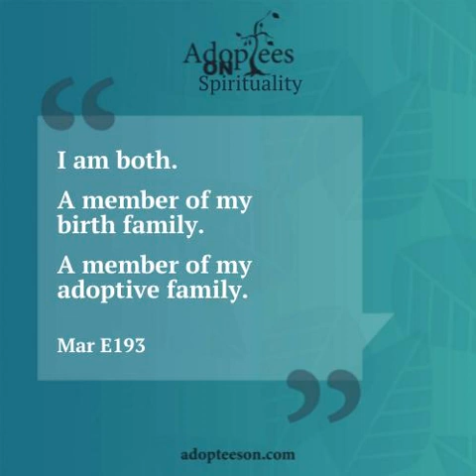193 Mar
Do we have to choose between our biological family and our adoptive family? What about choosing between their religions or spiritual practices? Mar shares how they are both Jewish and Catholic. We talk through how they chose adult conversion to Judaism as a way to feel permanently grafted to their adoptive family. Mar is also very open about how recovery programs have helped them to identify as spiritual but not religious.

 Full Show Notes Here

 Show Notes  Recommended Resources  Adoptee Voices &amp; their new E-Zine Adoptees &amp; Addiction support group. You can hear Miguel talk more about it on Adoptees On episode 176   Connect With Us  Mar Miram: rebelliondogs (at) yahoo (dot) com | Facebook Haley Radke: Twitter | Instagram | Facebook Adoptees On: Twitter | Instagram | Facebook  Subscribe

 Apple Podcasts |  Google Podcasts |  iHeart Radio | Spotify | Stitcher | YouTube

 Support Adoptees On

 Connect

 Occasional Newsletter | Send a Note